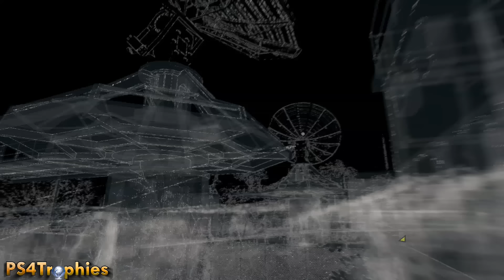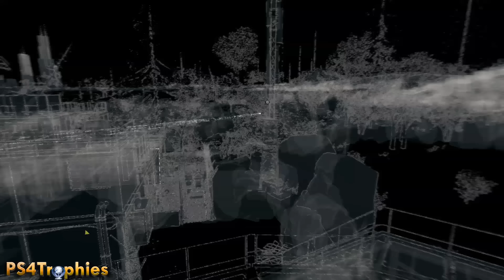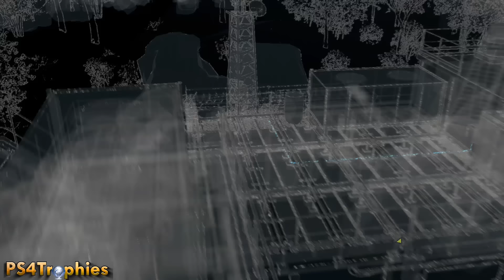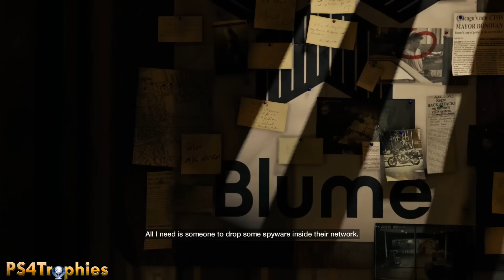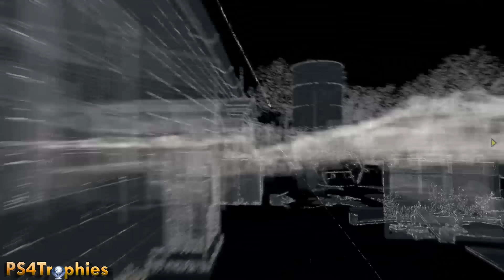Watch Dogs Story Walkthrough - Act 3 - Hope is a Sad Thing (PS4)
. Watch Dogs Story mode gameplay walkthrough. No side missions, no BS. Follow the entire story of Aiden as he hacks his was to redemption.

Watch Dogs include the following trophies

100% Clear (Platinum)
This is the platinum trophy and is unlocked automatically when all the trophies have been unlocked.

Hello World (Bronze)
Take down Maurice

End of Line (Silver)
Complete 40 Fixer Contracts

Basest Base (Silver)
Complete every Gang Hideout

They Call Him The Vigilante (Silver)
Complete every Investigation

Peephole (Silver)
Complete every Privacy Invasion

Road Rage (Silver)
Complete every Criminal Convoy

Enforcer (Bronze)
Use the Crime Detection System to take down 20 confirmed criminals

Hard Crash (Bronze)
Perform 10 vehicle take downs

Communication Fail (Bronze)
Using non-lethal takedown, stop 10 civilians from calling to report you

Bookmarked (Silver)
Tag 100 enemies

Power Cycle (Bronze)
Participate in 5 different City Games

Magic Smoke (Bronze)
Kill 4 enemies within a single instance of Focus

Escape Loop (Bronze)
Escape 15 police chases

Free Radical (Silver)
Escape a level 5 police chase

White Rabbit Object (Silver)
Escape 15 police scans

Scanproof (Silver)
Escape a level 5 police scan

Hardware Fail (Silver)
Shoot out a tire on 15 different vehicles

Black Hat Trick (Silver)
Kill 3 enemies with a single IED

Revoking Client Privileges (Bronze)
Complete the final mission in the Human Traffic Investigation

Saturday Night Special (Bronze)
Complete the final mission in the Weapons Trade Investigation

Sanity Check (Bronze)
Collect all 8 Burner Phones

Read-only (Bronze)
Complete the final mission in the QR Code Investigation

Darkness Looms (Bronze)
Complete the final mission of the Missing Persons Investigation

Geolocated (Silver)
Check in at every Hotspot

Disk Space Full (Silver)
Unlock every song with the SongSneak app

Social Lubricant (Bronze)
Complete level 10 against all 3 Drinking Game opponents

Hackification (Silver)
Invade and successfully hack 10 enemy Fixers in Online Hacking

Piggyback (Silver)
Invade and successfully observe 10 enemy Fixers in Online Tailing

Superhighway (Bronze)
Complete 10 Public Online Races

System Mangler (Silver)
Complete every ctOS Breach

Stealth Cookie (Silver)
Complete an Online Tailing without being detected

Freeware (Gold)
Unlock every Skill in the Skills Tree

Clear Signals (Silver)
Unlock every ctOS Tower

Family Man (10 points)
Complete Act 1

Who Is Raymond Kenney? (10 points)
Complete Act 2

One Down, One to Go (15 points)
Complete Act 3

Vengeance (15 points)
Complete Act 4

Log Off (100 points)
Complete Act 5

Traced (15 points)
Get tailed 5 times